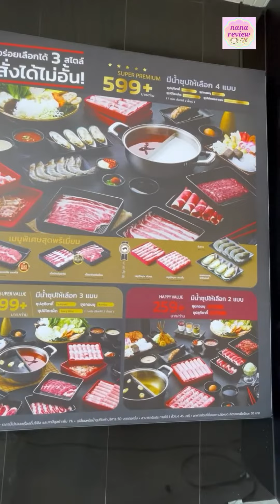Simon Says Shabu (ไซม่อน เซย์ ชาบู) บุฟเฟ่ต์ชาบูสไตล์โอซาก้า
👉บุฟเฟ่ต์ชาบูมี 3️⃣ ราคา ระยะเวลากิน 1 ชม. 45 นาที
🌟๒๕๙++ /ท่าน
🌟🌟๓๙๙++/ท่าน
🌟🌟🌟๕๙๙++/ท่าน
📍 Simon Says Shabu 🍲🎌
(ไซม่อน เซย์ ชาบู)
สาขา แม็คโคร บางบอน
ร้านเปิดทุกวัน เวลา 10.00 น. - 22.00 น.